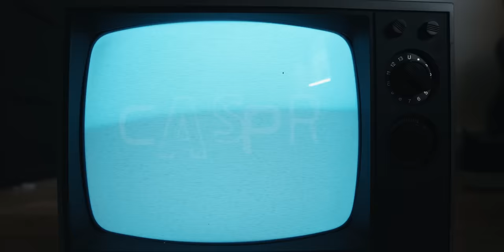Caspr - Coke Nose [Official Music Video]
Song produced by Travis Barker & Omer Fedi

Director / DP - Richard Quintero @richard_quintero
DP - Khyber Jones @curbscratch
Production Manager/ BTS Photographer - Alex Bruno @alexbrunophoto
Edited by - @hearsay.work
Produced by - @hearsay.work